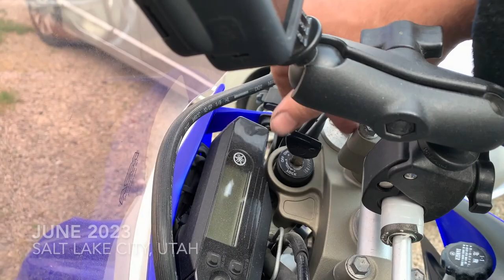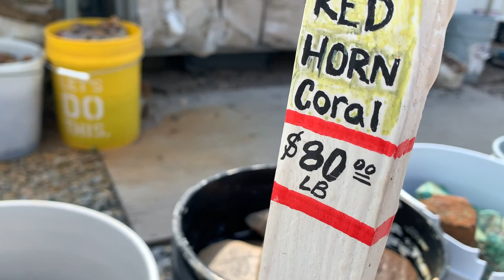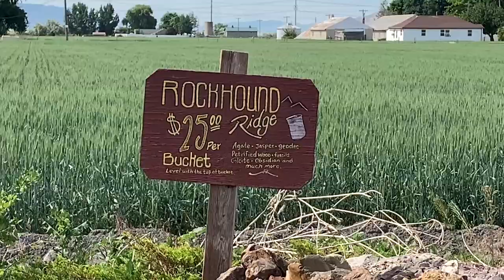Rockhounding Utah's Best Rock Shop / Utah Dump Digger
Hello, People!

In this video I visit (IMHO) Utah's very best rock shop.
A viewer recently asked where do I get my lapidary materials from. Rock shops are a great place to find exotic stone from around the world.

Utah Dump Digger, located in American Fork, Utah. Perhaps the most notable material available here is Utah Dino Bone and Bone from other places as well, but there are lots of other materials to look at too.

For myself I was on the hunt for some reputed Wyoming Black Jade. I also picked up a small but nice piece of Holly Blue Agate.

Find Utah Dump Digger on Facebook. They have quite an active page with regular live feeds and posts. They also can be found at notable rock and gem shows like those in Tuscon, AZ and Denver, CO.
7203 west 7750 north, American Fork, Utah  United States

Chapters:
00:00 Begin
00:26 Getting There
01:21 Arrival and Introductions
05:24 Dino Bone
14:48 All Kinds of Other Materials
39:31 Rockhound Ridge and Other Piles
43:38 My Holly Blue Agate
44:21 Polished Display Pieces
45:51 Heading Home
48:02 My Wyoming Jade Selections
51:57 End

Welcome to all the new subscribers, the channel has been growing!
If you would like to be known to myself and others on this channel, please introduce yourself below in the comments. Everybody is welcome here.
Filmed in June of 2023 on iPhone XR and Gopro 8.
Wanna chip in for gas?